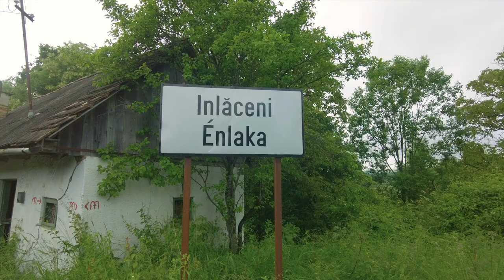Animale sălbatice și peripeții pe Via Transilvanica [Ep.18: Praid - Atia - Lupeni]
Rutele 3-4 din Terra Siculorum: Praid - Atia - Lupeni [Ziua 21 pe Via Transilvanica]
00:00 Praid - Atia (16 km)
13:58 Atia - Lupeni (24 km)

Două rute într-o singură zi pe Via Transilvanica! Nu mi-a păsat că a plouat, căci am văzut cum se face cărbunele și am zărit multe animăluțe prin pădure: mistreți, vulpi, căprioare, veverițe, multe păsări și urme de urs!

Vă mulțumesc